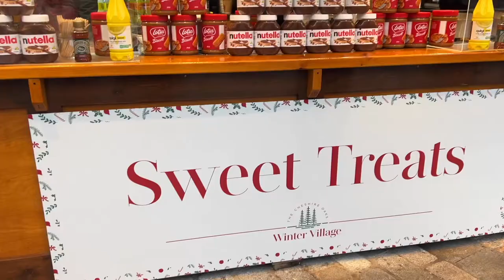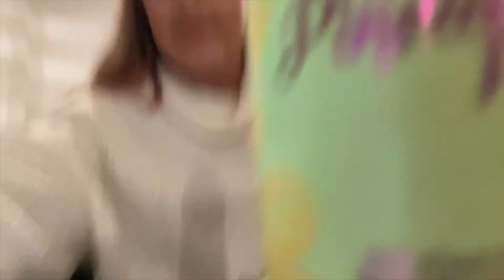Cheshire Oaks & Cinema Trip | Vlogmas 2021